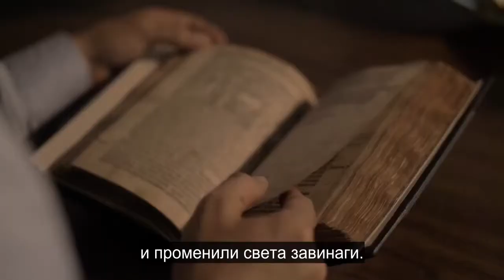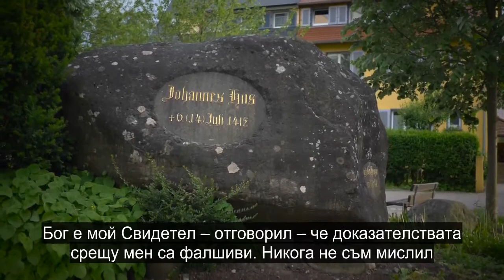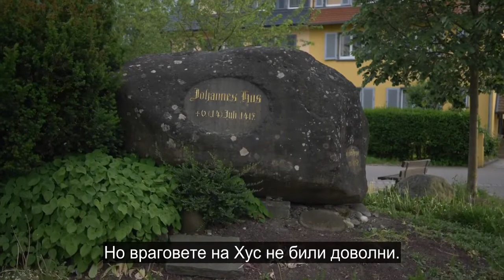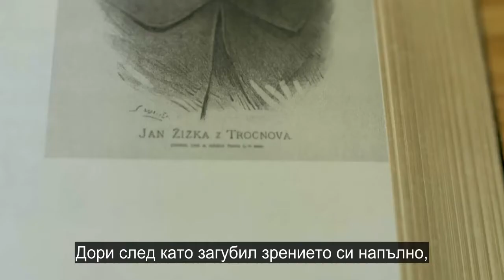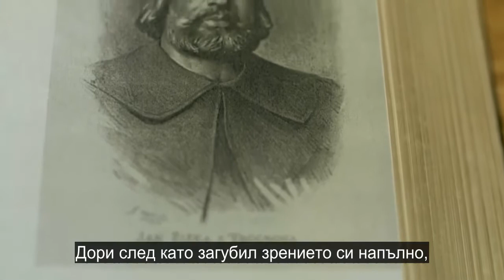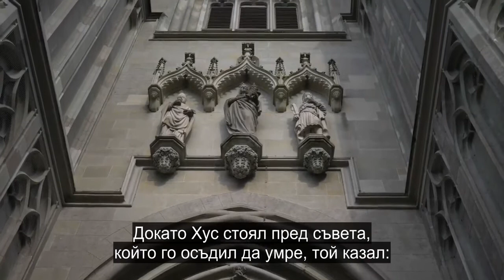02. Възпламеняване на пламъка / Светлина наяве